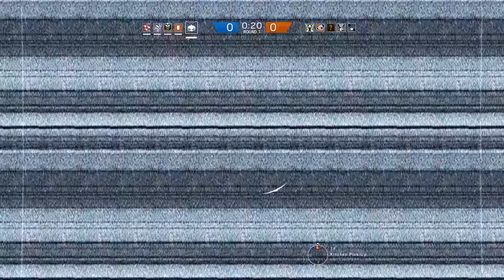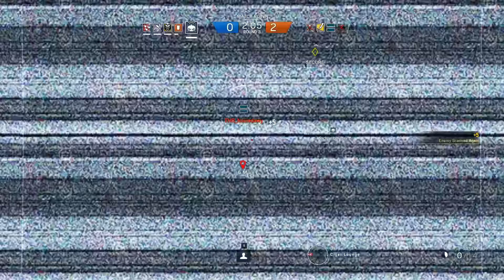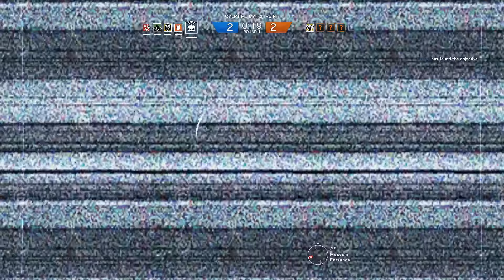Krasses Comback - Rainbow Six Siege #123 - Let's Play RBSS SachsenLetsPlayer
Rainbow Six Siege in Deutsch wir töten Menschen, bereifen Geisel oder schützen ein Objekt logisch oder? ► Alle Folgen RBSS ► Günstiger Gamekey* ► Boxversion*

→ Die Mitspieler

→ Über SachsenLetsPlayer ←

→ Über den AMERICAN TRUCK SIMULATOR ←

Trucker macht Euch bereit! Im American Truck Simulator (kurz ATS) erobern wir die Straßen Amerikas mit einem PETERBILT oder KENWORTH Truck! Zu beginn unserer Reise steht uns der Bundestaat California sowie Teile von Nevada zur Vefügung. Nach Release soll das erste Arizona DLC kostenlos allen Truckern zur Verfügung stehen.